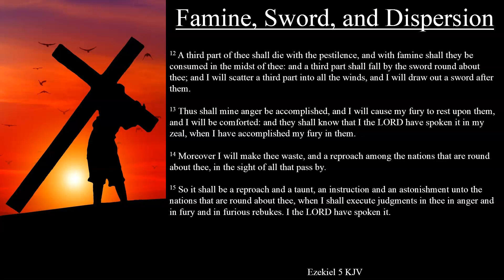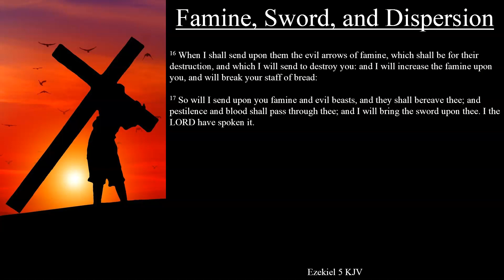Ezekiel 5:12-17 KJV | Famine, Sword, and Dispersion